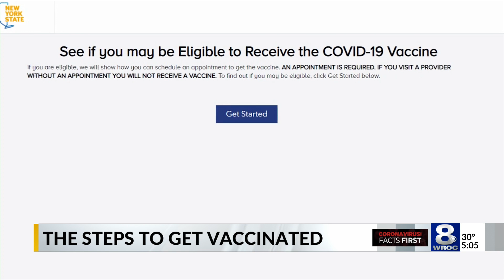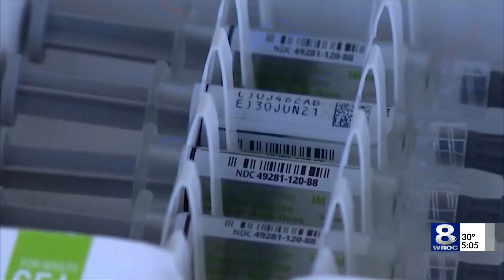Phase 1B explained: How to make an appointment, and what's the hold-up?